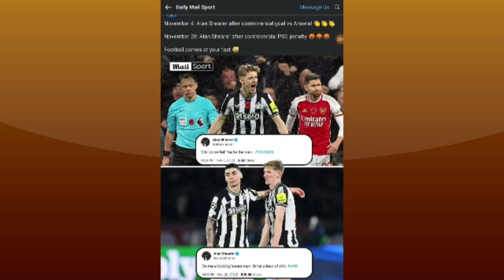"THE PROBLEM IN OFFICIATING WITH EUROPEAN FOOTBALL IS HYPOCRASY" - BISHOP ATTA POKU